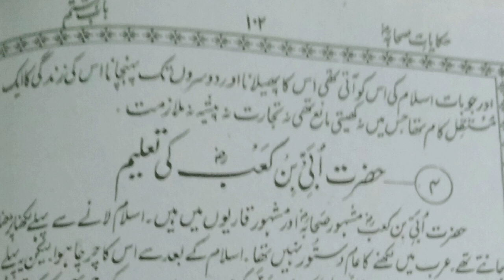Tablighi jamaat bayan | New Tablighi 6 number bayan | New bayan taleem e Isha Urdu Hindi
Tablighi jamaat bayan | New Tablighi bayan | New bayan taleem e Isha Urdu Hindi

This is an Islamic video. The voice of which is Hafiz Nisar Hussain. This is the statement of a Tablighi Jamaat. The purpose of this Tablighi Jamaat is to make all people successful. May all human beings always avoid eternal failure. Thanks from Hafiz Nisar Hussain

Tablighi jamaat | taleem ke adaab | taleem ke usool / taleem ke maqsad | Adaab e taleem Usool

what is tableegh? | Dawat o tableegh | Molna Tariq jameel 6 number bayan

6 sifat,6 sifat ka bayan,6 sifat ka muzakra,6 sifat ka mujakra,6 sifat ka muzakra in urdu,6 shifat,6 sifat hindi mein,allah ke rah me 6 sifat,6 sifat ka muzakra likha hua,6 sifat ka muzakra masturat,6 sifat ka muzakra hindi mein,6 shifat muzakra,6 sifat ka muzakra of tablighi jamat,6 sifat hindi,6sifat,che sifaat,6sifaat,che sifat,6 sifaat ka muzakira,6 sifaat,6 sifat ka muzakra kaise kare,6 sifat bataye,Power of emaan, PowerofEmaan, tabligh, 6 sifat, namaz, namaz ki mehnat, 6 sifat namaz ki mehnat, maulana tariq jamil, maulana tariq jameel, maulana, 6 number, tablighi jamat, dawat tabligh, Namaz ki mahnat, 6sifaat, Maulana Tariq Jameel, dusri sifat

6 sifaat Ka muzakra | Six points of tabligh | Islamic views | Dawat o tableegh